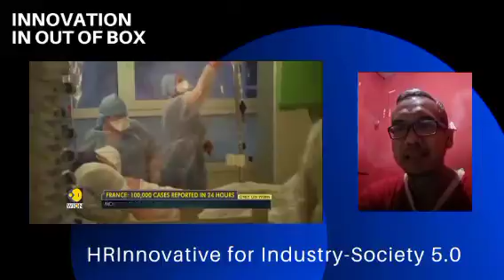Virus COVID-19🦠😷 varian Omicron di Perancis Desember 2021.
Video Wion